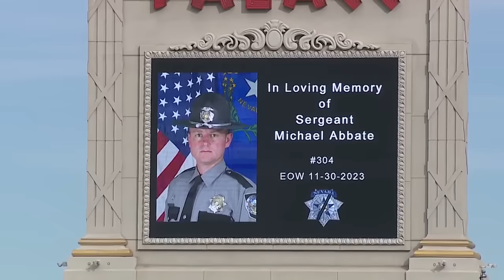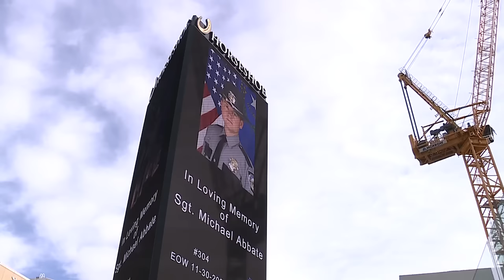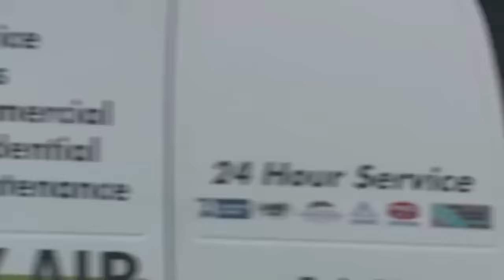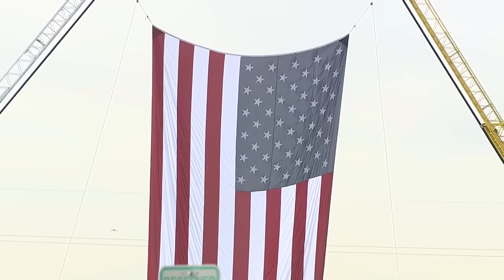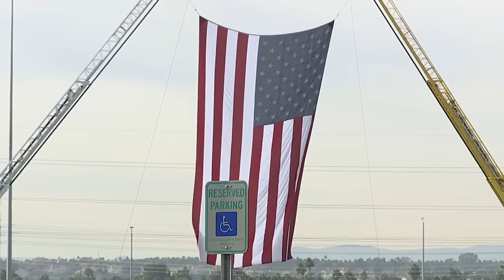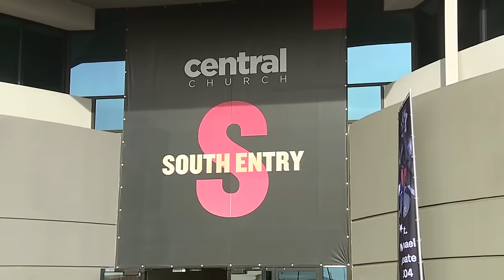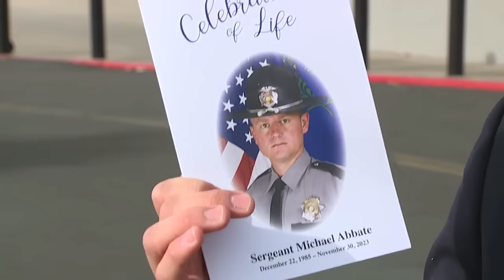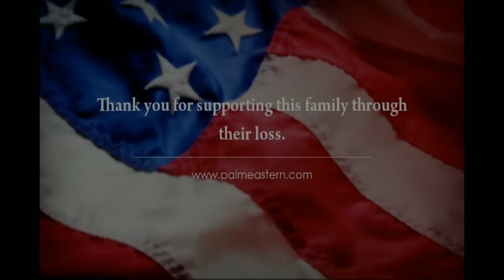Procession and memorial service for fallen Nevada State Police Sgt. Michael Abbate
On December 11, a procession and memorial services honored Nevada State Police Sgt. Michael Abbate. He was one of two state troopers killed in the line of duty on Nov. 30 when they were hit by a suspected drunk driver on Interstate 15.